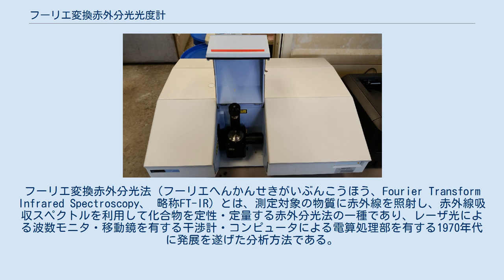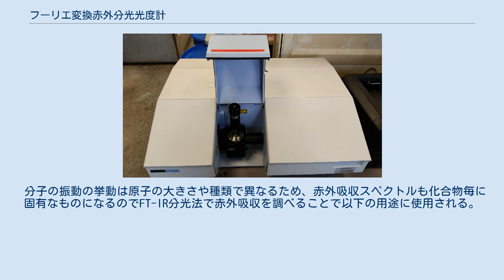フーリエ変換赤外分光光度計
フーリエ変換赤外分光法（フーリエへんかんせきがいぶんこうほう、Fourier Transform Infrared Spectroscopy、 略称FT-IR）とは、測定対象の物質に赤外線を照射し、赤外線吸収スペクトルを利用して化合物を定性・定量する赤外分光法の一種であり、レーザ光による波数モニタ・移動鏡を有する干渉計・コンピュータによる電算処理部を有する1970年代に発展を遂げた分析方法である。
対象物の分子構造や状態を知るために使用される。
 FTIR分光計は広いスペクトル領域に渡って高いスペクトル分解能データを同時に集める 。
これによって、一度に狭い波長範囲に渡って強度を測定する分散型分光計に対する大きな優位性がもたらされる。
 「フーリエ変換赤外分光法」という用語は、生データを実際のスペクトルへと変換するためにフーリエ変換が必要であることから来ている（フーリエ変換分光法を参照のこと）。
 減衰全反射（ATR）測定用付属品を備えたFTIR分光計。
 赤外線の吸収スペクトルは分子の振動に関係していて分子の運動エネルギーに相当するエネルギーが吸収され、特に赤外線の領域で吸収ピークが現れるものの、全て分子が赤外線を吸収するわけではなく、分子が双極子モーメントを持つことが条件となる。
これを「赤外に対して活性がある」といい、照射した赤外線よりも物質を透過した赤外線は減衰していてこの差分が対象分子の振動・回転の励起に費やされたエネルギーになる。
 分子の振動の挙動は原子の大きさや種類で異なるため、赤外吸収スペクトルも化合物毎に固有なものになるのでFT-IR分光法で赤外吸収を調べることで以下の用途に使用される。